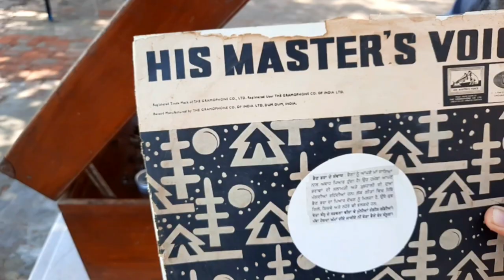Chandi ram chandi and shanti devi|| Muniya rangin gadiyan awesome song■♤